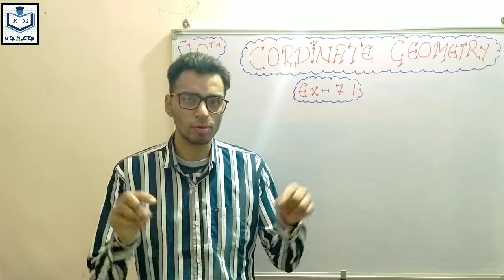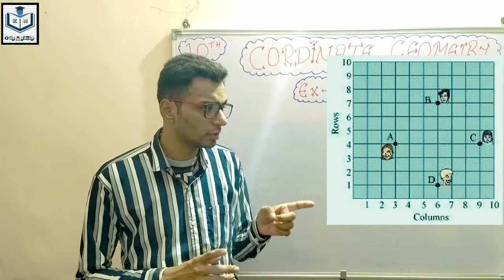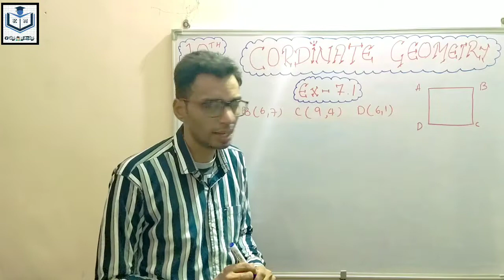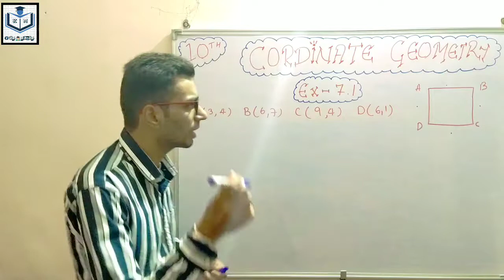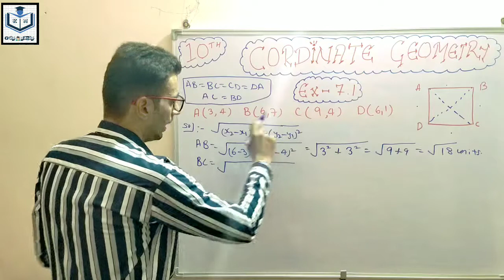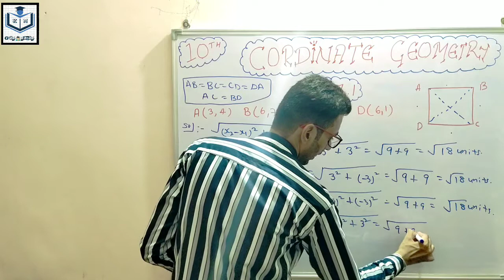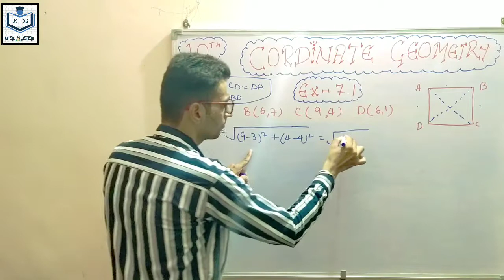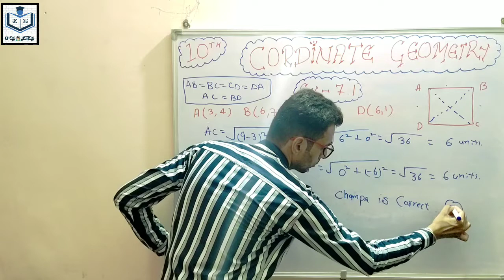coordinate geometry class 10 | ex 7.1 | coordinate geometry class 9 | class 9 maths chapter 3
Hey Guys,
Welcome to Gyan🙇🏻naman

In this video we will start the exercise 7.1 of  7th chapter of class 10 i.e Coordinate Geometry

This video is in Hindi and i have tried to explain you in simple ways.

Bacho is video mei hum class 10 ka chapter 7 jo ki Coordinate geometry hai  uski exercise 7.1 start karenge aur iska concepf ache se samjhenge.

Is video mei apko ache se jaankari ho jayegi.

Please video ko pura dekhiyega🙏🏻

Queries Solved 👇🏻

What is meant by co ordinate geometry?

Why is coordinate geometry important?

What is coordinate geometry

coordinate geometry class 9 ncert

coordinate geometry class 9 ncert in hindi

Sign confusion ?

Let's learn👍🏻

Thanks

Song - Faded
AEI (on behalf of NCS); PEDL, CMRRA, Sony ATV Publishing, LatinAutor, ASCAP, UNIAO BRASILEIRA DE EDITORAS DE MUSICA - UBEM, LatinAutor - SonyATV, LatinAutor - Warner Chappell, and 24 Music Rights